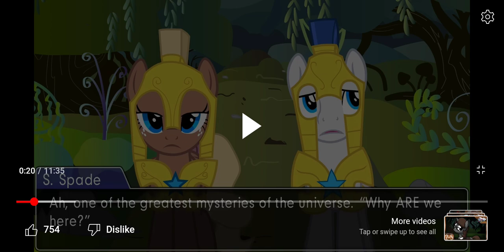BONDS of justice #3 Reaction: Cinnamon and Sterling are great man.